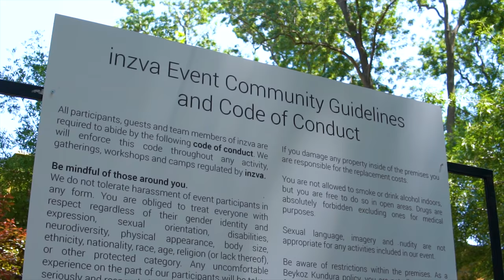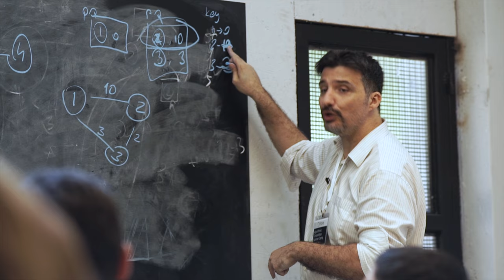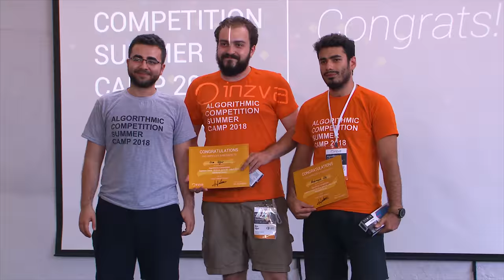inzva Algorithmic Competition Summer Camp 2018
Let's take a look back at Algorithmic Competition Summer Camp!

inzvaACSC hosted 84 young enthusiasts from around Turkey, where every level of expertise improved on one of the most essential areas of computer science: algorithms.

For this inspiring event, we would like to thank our supporters Beykoz Kundura and BEV Foundation, and our partners.
With inzva's passion for the algorithm community, this event will be a milestone of many.